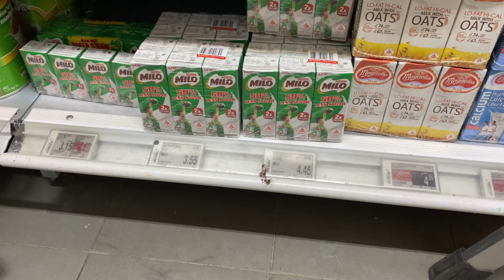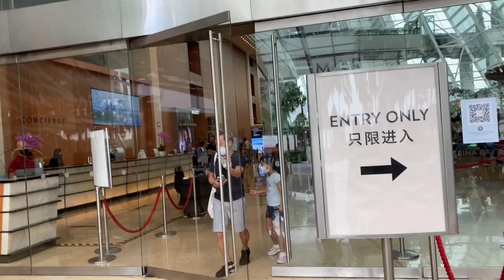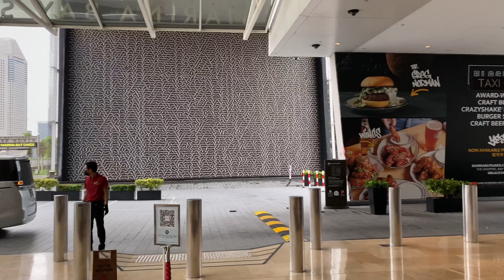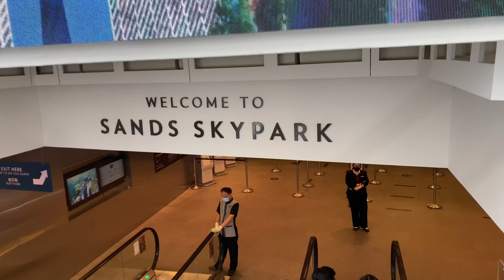EP 21 Marina Bay Sands inside view| Gardens By The Bay | Supertree Grove | Tram ride | Family time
This vlog is about Singapore Best hotel Marina Bay Sands Inner View, Garden by the bay tour, etc. It was fun filled family outing after 2 months. Hope u all like it

This channel will showcase few episodes in my life, spreading positivity, sharing knowledge, products review from my own experiences, travel diaries, lot more. Btw I am Komala here from Singapore.